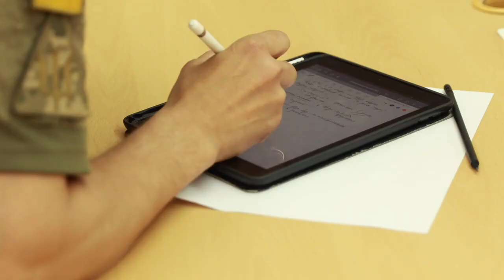Ліквідація наслідків підриву російськими окупантами Каховської ГЕС. Підсумки п'ятого дня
Міністр внутрішніх справ Ігор Клименко повідомив, що провів засідання Штабу з ліквідації наслідків підриву Каховської ГЕС російськими терористами у Дніпропетровській області. Обговорили питання забезпечення водою населених пунктів півдня Дніпропетровської області.

Паралельно сьогодні обговорили епідеміологічну ситуацію в регіоні й стан води для забезпечення населення.

На території Дніпропетровської області працюють десятки стаціонарних та більше 10 мобільних пунктів доставки води.

Міністр також наголосив, що з відходом води втрачена велика площа сільгосп угідь. Разом з відповідними спеціалістами, екологами та місцевою владою намагаємось спрогнозувати наслідки та підготуватися у довготривалій перспективі.

Разом з тим, продовжується робота і в інших областях –  на всіх рівнях від обласного до територіального.

Ми не покинемо своїх людей і вчасно надамо допомогу!